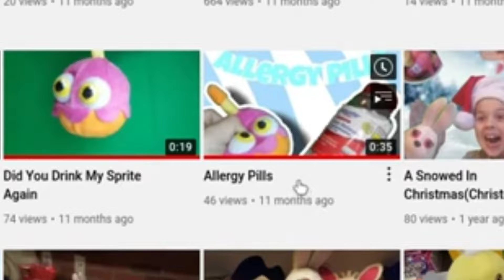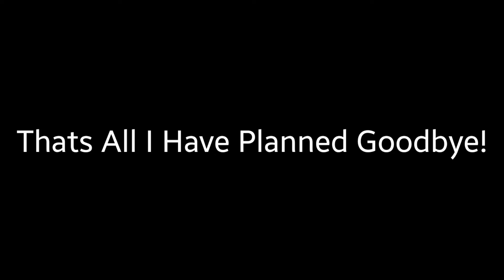TheDuccyOne Best Of 2021!